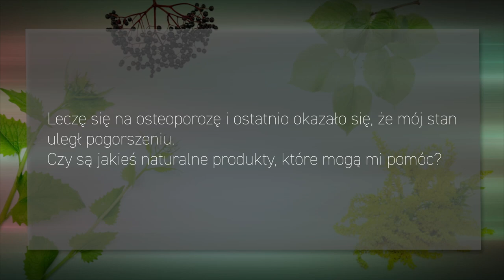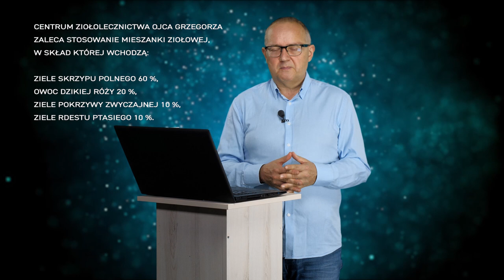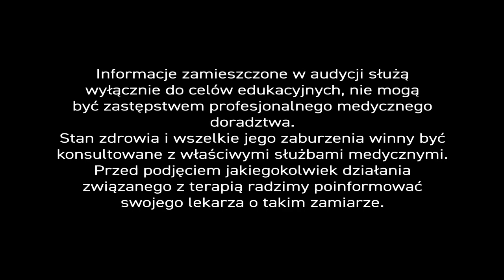Osteoporoza - Jak radzić sobie z chorobą w dobie pandemii☣ - PiszeBabaDoZielarza - odc.72.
Zgodnie z definicją Amerykańskiego Narodowego Instytutu Zdrowia – osteoporoza jest chorobą szkieletu charakteryzującą się zwiększonym ryzykiem złamań kości w następstwie zmniejszenia ich odporności mechanicznej. – Odporność mechaniczna kości jest uwarunkowana gęstością mineralną kości i jakością tkanki kostnej, a kliniczną manifestacją osteoporozy są złamania.

Choroba dotyka coraz większą liczbę Polaków i Polek, w tym ok. 20-25% kobiet po menopauzie. Najbardziej niebezpieczne są złamania szyjki kości udowej, ale najczęściej dochodzi do złamań kręgów (zazwyczaj lędźwiowych i piersiowych), kości ramiennej i promieniowej. Lekarze informują również o złamaniach w innych lokalizacjach np. kości miednicy, żeber czy kości piszczelowej.

Dlatego Ministerstwo Zdrowia już w 2017 r. postanowiło wdrożyć Program Koordynacji Profilaktyki Złamań Osteoporotycznych, który miał zaczynać się już na poziomie POZ (Podstawowej Opieki Zdrowotnej), niestety pandemia☣ zahamowała te plany i spowodowała dodatkowe skutki uboczne.

Pani Jadwiga‍ pyta – ‘Leczę się na osteoporozę i ostatnio okazało się, że mój stan uległ pogorszeniu. – Czy są jakieś naturalne produkty, które mogą mi pomóc’? –

Odpowiadając na pytanie, muszę wpierw odnieść się do rzeczywistości, którą odmieniła pandemia. – Namawiano nas do zaniechania aktywności, nie wychodzenia na słońce i pozostania w domach. – I to są właśnie skutki tych ograniczeń.

A zatem, po pierwsze, należy zmienić styl życia, wyjść w plener, na słońce, by organizm mógł sam wyprodukować witaminę D3. – W tym celu, wystarczy poddać nasze nieokryte ciało działaniu promieni słonecznych, choć przez pół godziny po to, by organizm mógł sam wytworzyć odpowiednią jej dawkę.

Po drugie, zwiększyć aktywność fizyczną związana z obciążeniem osiowym kręgosłupa. – Najprostszymi formami tego typu aktywności jest chodzenie po schodach i spacery, zwłaszcza z kijkami czyli na modłę popularnego ‘nordic walking’. – Tego typu ruchliwość buduje masę kostną.

Trzecim składnikiem profilaktyki osteoporozy jest dieta. Tu zadbajmy o właściwą suplementację witaminą D3. – Aura nas nie rozpieszcza, słońca mamy w ciągu roku za mało, dlatego uważam, że należy suplementować organizm dawkami na poziomie od 2000 jednostek witaminy D3 (50 µg – mikrogramów) wzwyż. W przypadku Pani, która wysłała pytanie, może to być nawet 4000 i 6000 jednostek, czyli  odpowiednio 100, 150 µg, bo 1 µg = 40 jednostek (I.U.). – W diecie powinna znaleźć się również witamina K2. – Połączenie witamin D3 i K2 jeszcze lepiej buduje masę kostną.

Kolejną substancją, o którą należy zadbać jest kolagen, który działa jak ‘pręty zbrojeniowe w naszych kościach’. – To sformułowanie zaczerpnąłem z akademickiego podręcznika „Biochemii Harpera”. – Kolagen ściśle związany jest z obecnością krzemu w naszym organizmie. – Tu, namawiam gorąco do picia odwarów z ziela skrzypu lub rdestu ptasiego – ziół bardzo bogatych w krzem, witaminę C, żelazo, fosfor, mangan, potas i kwasy organiczne. – Odwary, w przeciwieństwie do naparów, gotujemy przez min. 20 minut i pijemy po ostudzeniu.

W Centrum Ziołolecznictwa Ojca Grzegorza w profilaktyce i terapii osteoporozy zalecamy gotową mieszankę zawierającą ziele skrzypu polnego (60%), ziele pokrzywy zwyczajnej (10%) i ziele rdestu ptasiego (10%) w połączeniu z owocem dzikiej róży (20%).

Ostatnim, choć nie najmniej ważnym surowcem, który powinien znaleźć się w diecie osób chorych na osteoporozę jest mumio – substancja wypływająca w górach Azji Środkowej, która znacznie przyspiesza zrost kostny. – Warto suplementować się tym surowcem w dawce 200 mg na dobę. – Mumio poświęcimy wkrótce osobną audycję.

Konkludując – zadbajmy nie tylko o odpowiednie zioła i surowce naturalne w codziennej diecie, ale przede wszystkim przejdźmy z pasywnego na aktywny – styl życia.